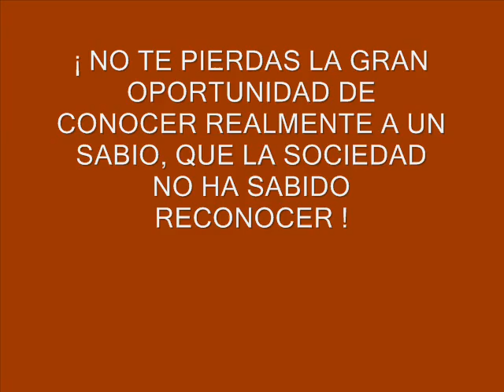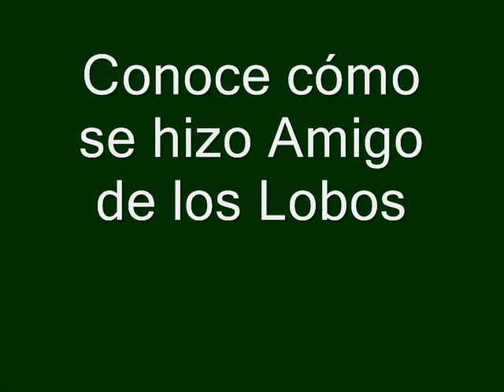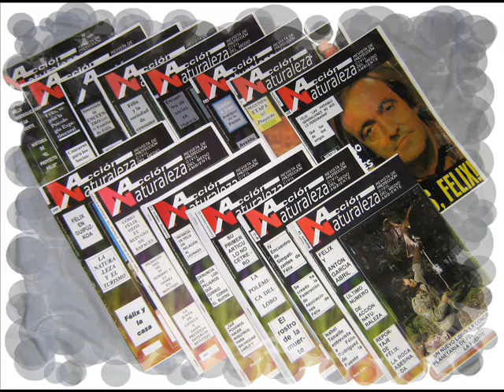El Proyecto Félix Rodríguez de la Fuente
Conoce a Félix Rodríguez de la Fuente REALMENTE en este fascinante Proyecto.
Bienvenid@s.
No dudes en visitar y Colaborar Activamente en:
EL BLOG DE FÉLIX